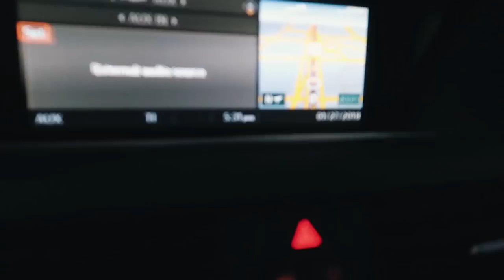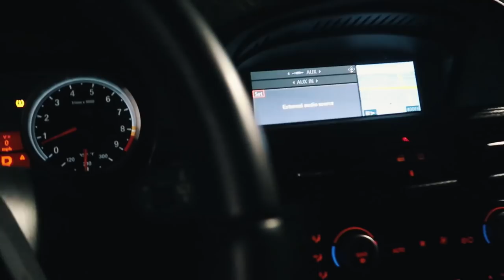CRUISING WITH JOHN HICKS!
Short Vlog.. but hope you enjoy!